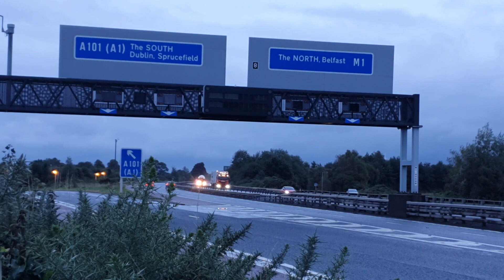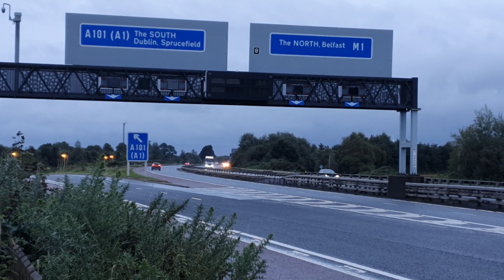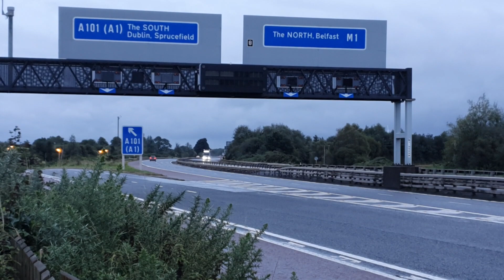Truck Spotting on the M1, Northern Ireland 🚚 16-09-2023.